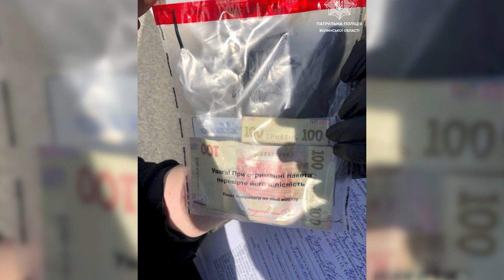Новини, день 23 травня: вакцинація в автобусі, співпраця з окупантами, прощання з загиблим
00:00 Анонс
00:42 «Це тільки початок»: РДК продовжує деокупацію території Бєлгородщини, на Брянщині стабільно гаряче
04:10 Взяв удар на себе: Луцьк прощався із загиблим на війні захисником Ігорем Козачуком
04:59 Співпрацювали з окупантами: волинська компанія постачала в РФ комплектуючі для підводних човнів
05:44 Били по голові та тягали одна одну за волосся: побились дівчата-підлітки
06:20 Водій автобуса пропонував патрульним гроші
06:55 Лучан вакцинуватимуть в автобусі